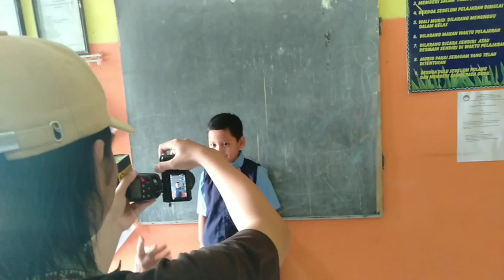Agenda Sekolah TK Bikin Pas Foto Siswa || Keseruan Mengambil Foto Rafa Bikin Gemes dan Kesel Part 1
Assamualaikum...
Selamat datang di channel Go Rafa Go Aksinya Petualangan Rafa
Kali ini Rafa mau membagikan moment seru Rafa ketika di sekolah ada agenda bikin pas foto. yuk kepoin keseruan Rafa. Semoga kalian menikmati video ini ya...

Juga share sebanyak banyaknya di akun sosmed kalian. Jangan lupa juga aktifkan loncengnya agar selalu tahu video terbaru keren Rafa.